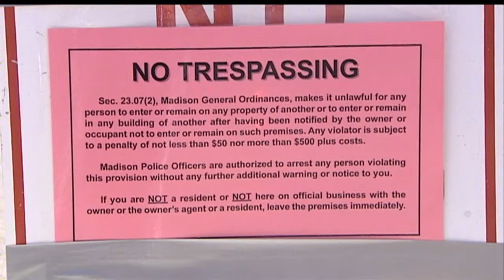Mayor suggests involuntarily commitment for homeless at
Madison Mayor Paul Soglin is suggesting that involuntarily commitment
is a possible solution to the problem of homeless people camping at a
city-owned site.